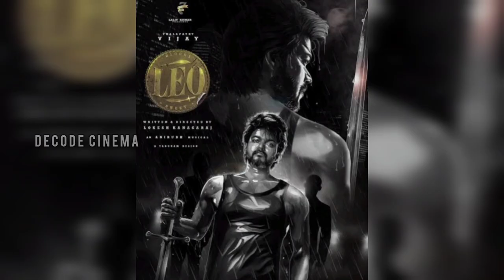LEO TN 900 Screens Release | First Day Boxoffice Smashed | Thalapathy | Lokesh | 7 Screen Studio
leo update
leo
leo update today
leo today update
leo update song
leo updates
leo update in lcu
leo song update
leo hindi update
leo update leaked
leo update lokesh
leo poster update
leo trailer update
leo trailer
leo updates malayalam
leo audio launch update
leo poster
leo teaser
leo update
leo lcu
lcu